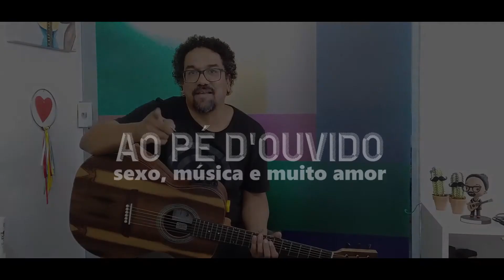Ao Pé D'Ovido - "Sexo,Música e Muito Amor " com Krêo Fidélis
Uma série de vídeos que o cantor, compositor,  multinstrmentista e multimídia Krêo Fidélis  descreve e desvenda música e letras de uma forma bem cotidiana os assuntos neles abordados.
Claro falando de Sexo, Música e Muito Amor!
Nesse primeiro programa teremos a música PAIXÃO da dupla gaúcha Kleiton e Kledir